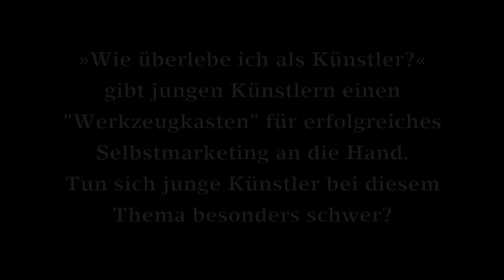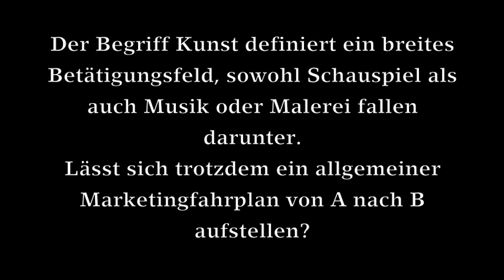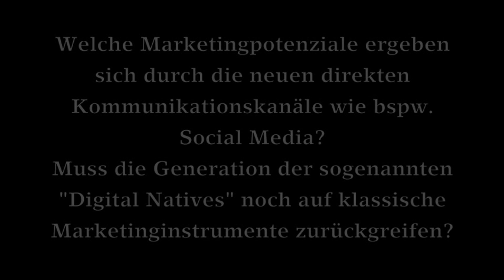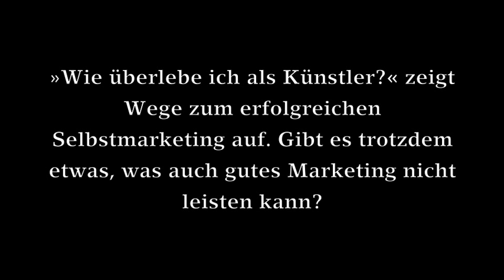»Wie überlebe ich als Künstler?« -- Ina Roß' Werkzeugkiste für erfolgreiches Selbstmarketing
Guerillamarketing, Crowdfunding, unkonventionelle Ideen: Marketing ist für junge Künstlerinnen und Künstler eine Pflichtdisziplin.Ina Roß macht daraus ein spannendes kreatives Projekt. Ihr Buch »Wie überlebe ich als Künstler?« will spielen. Denn nur so lässt sich heute Kunst vermarkten: unkonventionell, authentisch und mit Spaß. Das klassische Handwerkszeug des Selbstmarketing wird ebenso behandelt wie neue Strategien, bspw. der Einsatz von Social Media. Die Botschaft des Buches? Do it yourself!
Ein Skype-Interview mit Ina Roß, Dozentin für Kulturmanagement und Marketing an der Hochschule für Schauspielkunst »Ernst Busch« in Berlin.